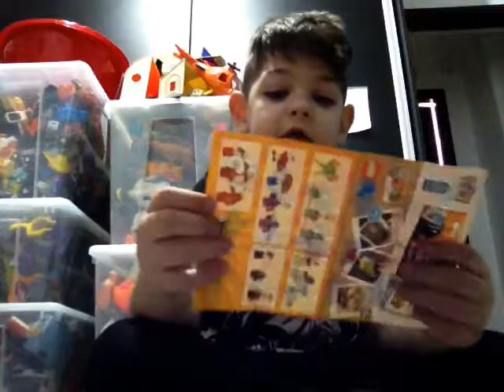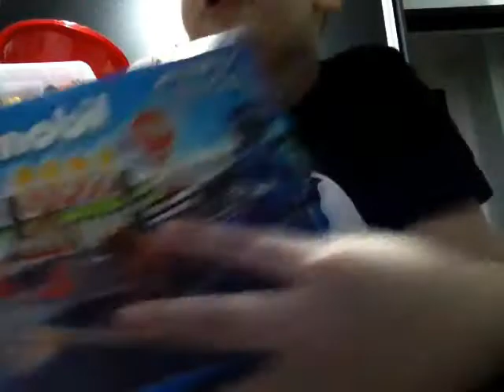Unboxing LEGO Minifigures 40 years collection and Playmobil City Action, punguta Lego Minifigures